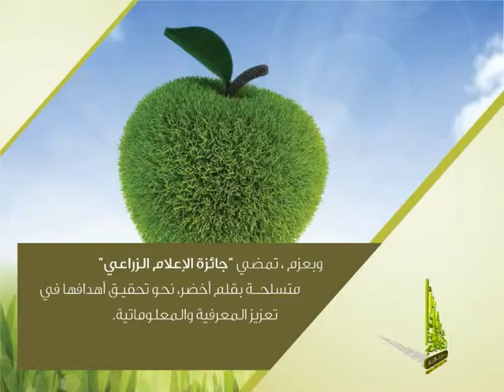Agriculture Media Award Movie